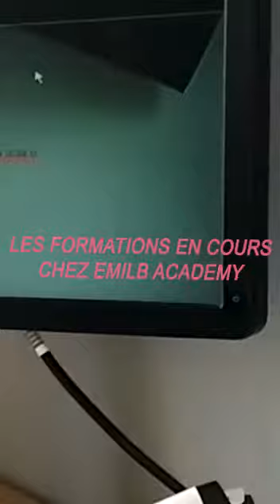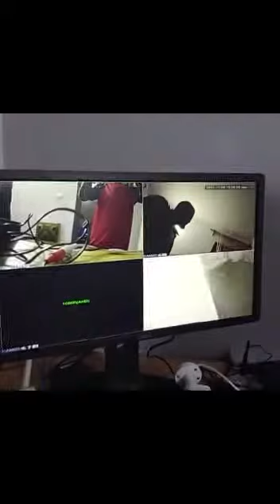Présentation des outils du système de vidéosurveillance - EAC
Dans cette vidéo je vous présente le matériel d'un système de vidéosurveillance et vous invite également à vous inscrire le plus tôt possible pour vous faire former.

Il s'agit de la présentation du matériel indispensable pour la mise en oeuvre d'un système de vidéosurveillance.